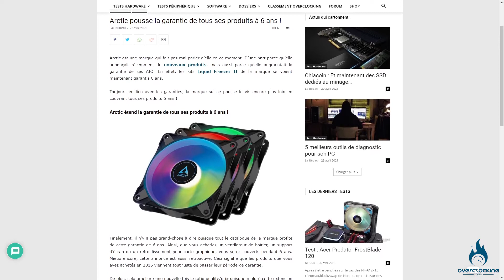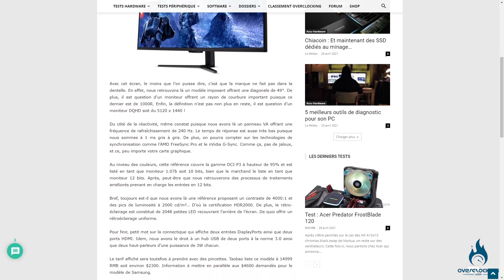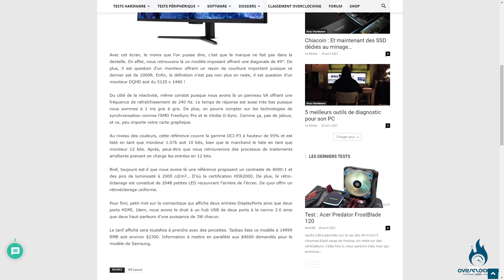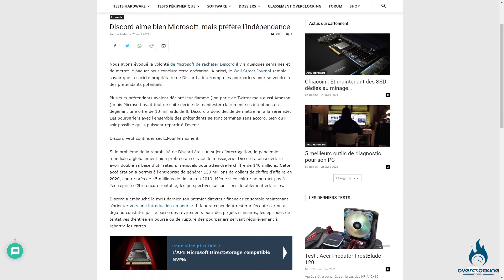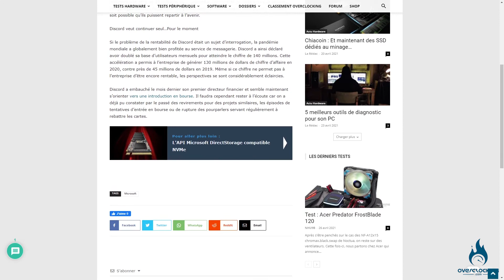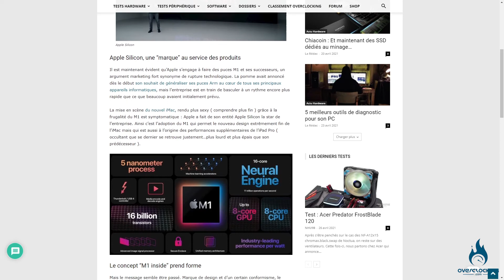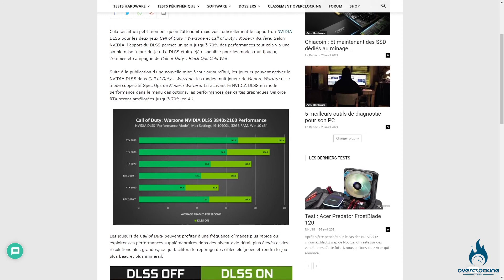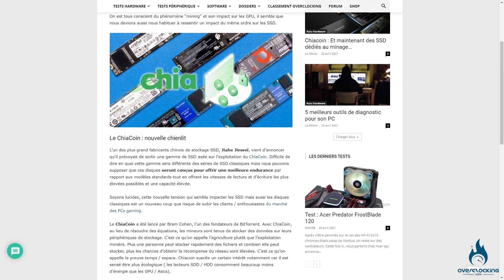FastPass semaine 16 : une nouvelle crypto et la RTX 3080Ti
FastPass semaine 16

On parle du Chiacoin

Du switch d'Apple de plus en plus rapide vers ARM

De la 3080Ti qui arrive ( encore et toujours )...

Si vous avez des idées pour améliorer notre façon de faire ou des produits que vous aimeriez voir en vidéo, proposez les nous !

D'autres tests hardware sont disponibles sur le site de Overclocking.com , mais aussi des news pour suivre toutes l'actualités :

Pour finir les goodies ultimes Overclocking.com existent puisque vous pouvez retrouver des T-shirts avec le logo du